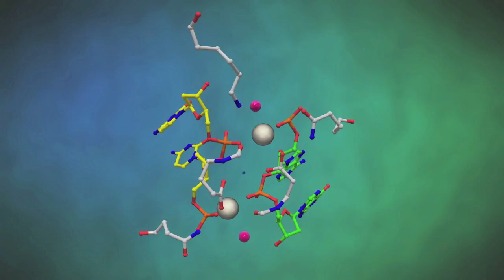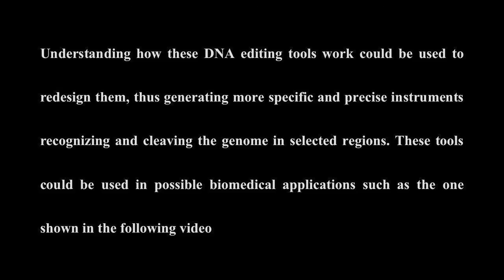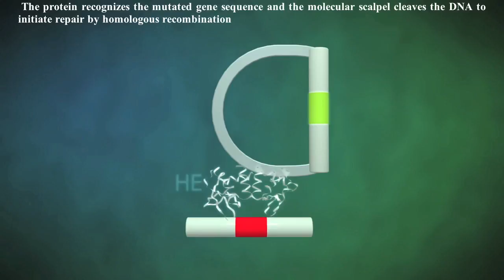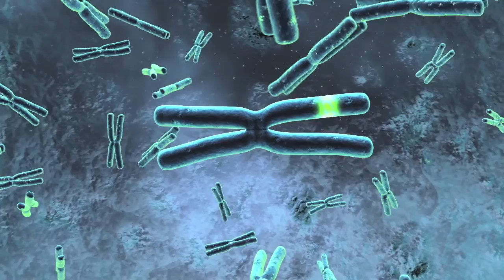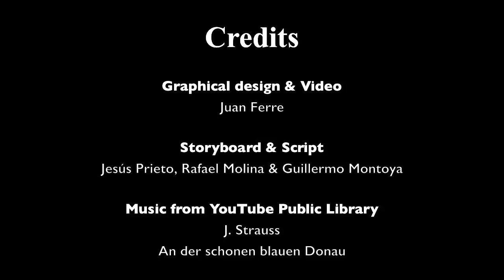DNA enzime editing tools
This video displays the molecular mechanism of a DNA double strand break generated by I-DmoI. The reaction was observed step by step by using X-ray crystallography (Molina, Stella et al., Nature Structural & Molecular Biology, 2014). Understanding how these DNA editing tools work could be used to redesign them, thus generating more specific and precise instruments recognizing and cleaving the genome in selected regions. These tools could be used in possible biomedical applications such as the one shown in the video